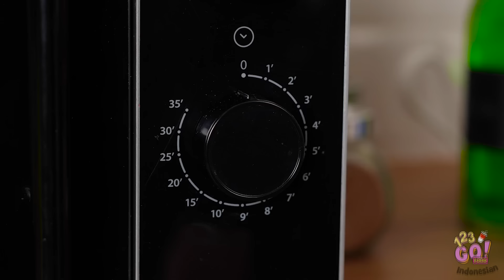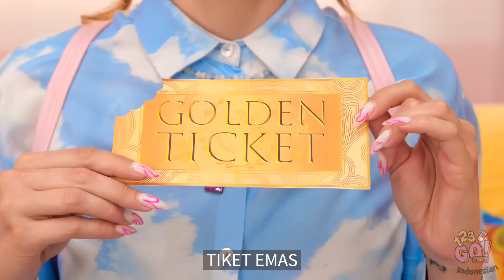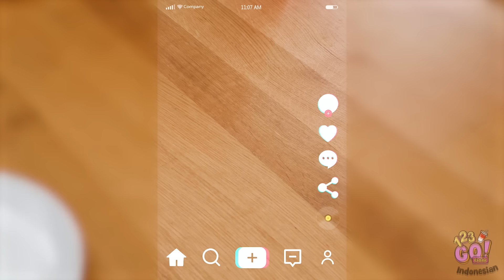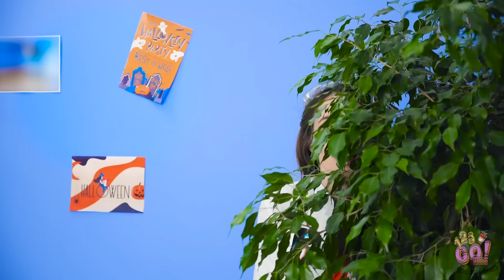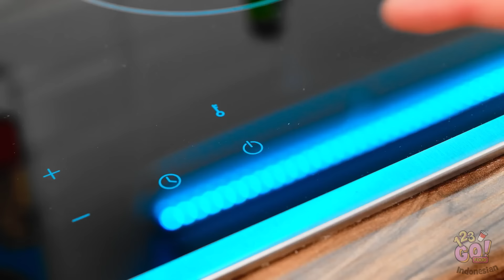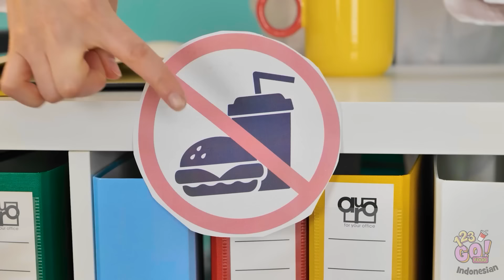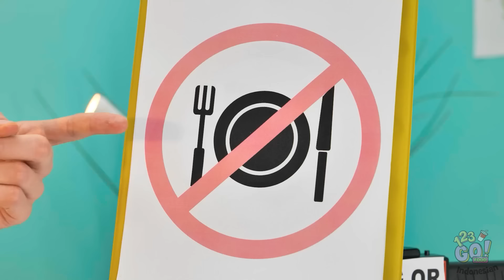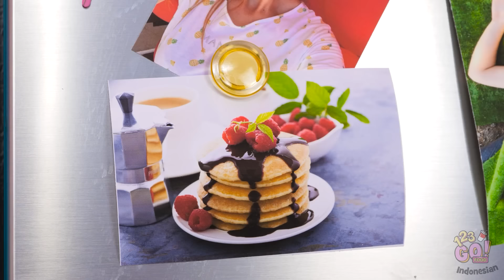KIAT MAKANAN PALING VIRAL || Ide Lezat & Sederhana untuk Pemula! Masak Seperti Ahlinya oleh 123 GO!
Ingin membuat pengalaman di dapur jadi lebih mudah dan mengesankan dengan hidangan yang lezat? Video ini akan menunjukkan kepadamu dunia yang penuh ide-ide sederhana dan lezat yang bahkan dapat dilakukan oleh juru masak pemula. Dengan trik-trik ini, bahkan seorang pemula sekali pun bisa memasak seperti koki sejati.

Selamat makan dan selamat memasak!